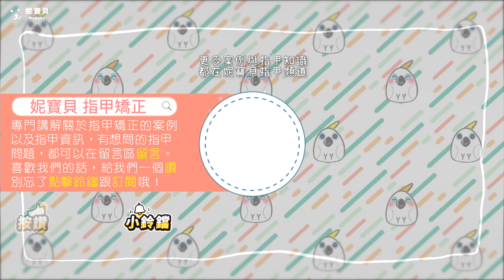巴丹鸚鵡演唱會｜阿瓜下班的唱歌跳舞｜寵物鳥爆笑行為紀錄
巴丹鸚鵡演唱會 阿瓜下班的唱歌跳舞，搭配銷魂舞步 寵物鳥爆笑行為紀錄，瓜瓜是今晚要開演唱會的可愛女森，超晚的家中演唱會就在今，晚現場每個人都要參加噢！如果大家還想要看什麼，記得要在下面留言，想要看阿呆跟瓜瓜平常的日常生活，也要記得留言跟我們說喔～

00:00 瓜瓜要開演唱會 邀請親朋好友
01:01 瓜瓜演唱會正式開唱
01:52 歌手丟禮物給歌迷
02:07 歌迷們 瓜瓜來了
02:34 瓜瓜的各種唱跳絕技
03:30 下半場 開場前準備
04:05 瓜瓜演唱會 進入最高潮
05:00 瓜瓜問呆呆的感想

孩子咬指甲 小朋友咬甲能不能矯正？